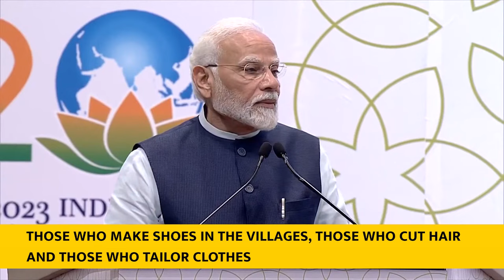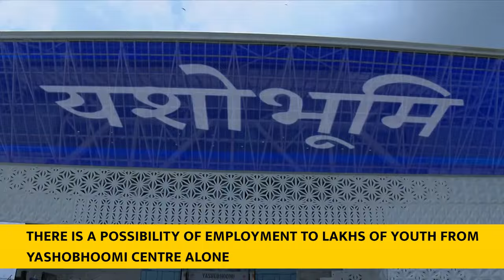PM Modi's speech at launch of 'PM Vishwakarma', 'Yashobhoomi' With Eng Subtitle